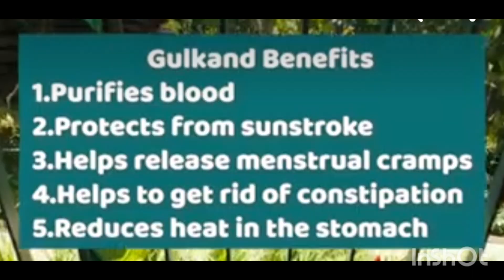GULKAND RECIPE/ FRESH RED ROSES PETALS 🌹 GULKAND RECIPE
Red 🌹 Roses GULKAND